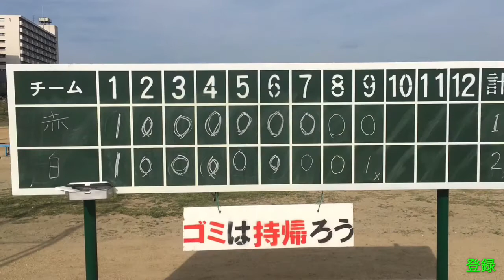【ムコウズ】の前にゴローとキャッチボール！近くから球筋をみてください！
しょーへー
狭山経済 入間市

MC所属のしょーへーは日曜日は目黒1部のマイナーズでも活動中！

野球youtuber向と同チーム！
1部レベルの強豪チームとの試合で日々成長させてもらってます。